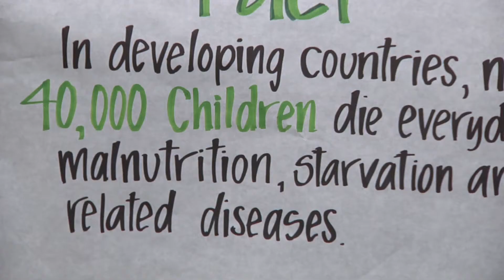Packaging Meals for Ohio Families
Women serving life sentences at the Ohio Reformatory for Women (ORW) recently worked to package meals for thousands of Ohio families this holiday season.